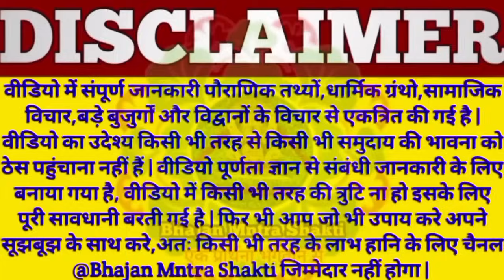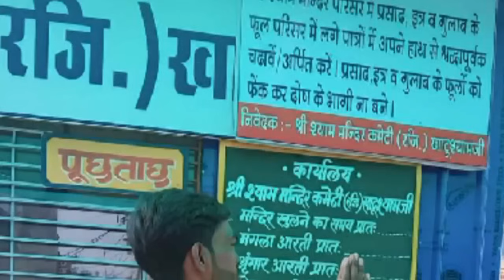Khatu | खाटूश्यामजी की अर्जी लगाने का सही तरीका | इस तरह से अर्जी लगाने से हाथों हाथ पूरी होती हैं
खाटू श्याम जी से नारियल द्वारा कैसे अर्जी लगाते है, उसकी पूरी विधि विस्तारपूर्वक बताया गया है, कृपा पूरी बातो को लास्ट तक जरूर सुने, जय श्री श्याम जी